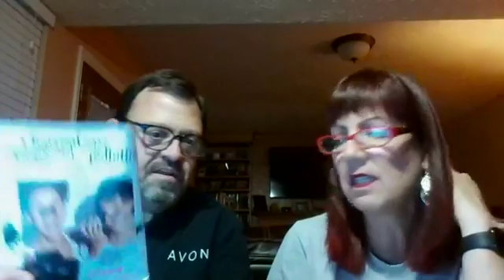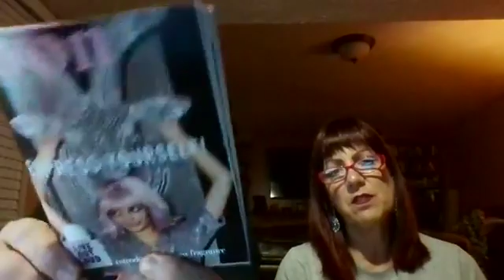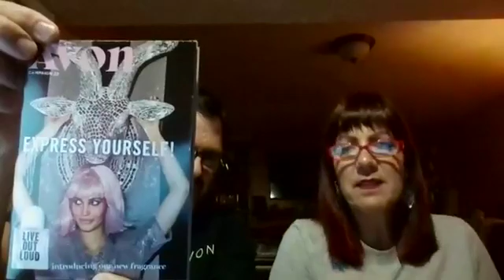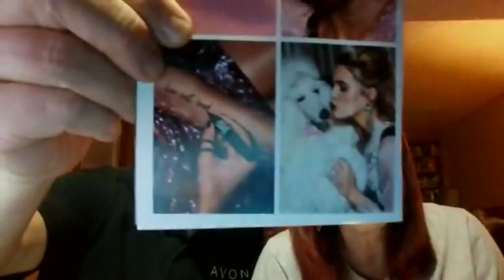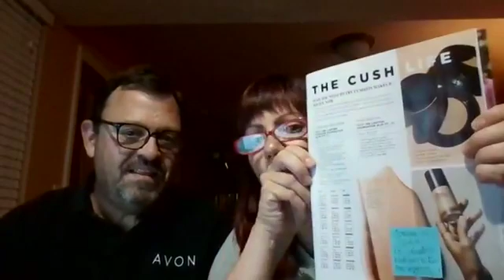Team Super Stars FBL Sept 17 2019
A recording of our Monthly Avon Team Super Stars FBL Meeting!